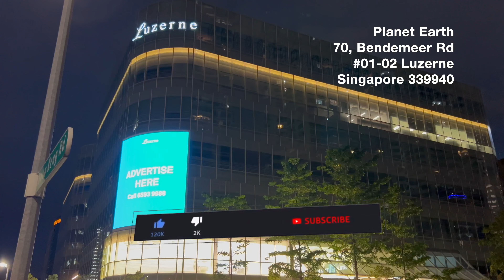Artistry Meets Sustainability: Exploring Planet Earth Gallery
Join me on a captivating journey through Planet Earth Gallery. With a mission to fuse artistry and sustainability, Planet Earth Gallery offers unparalleled metal artwork that caters to both modern and antique preferences. Their craftsmanship, blending Indian and European techniques, creates a unique fusion in the art industry. Immerse yourself in the magic of metal art that transcends borders, bringing enchantment to the heart of Singapore.